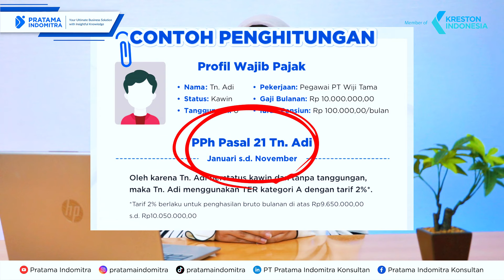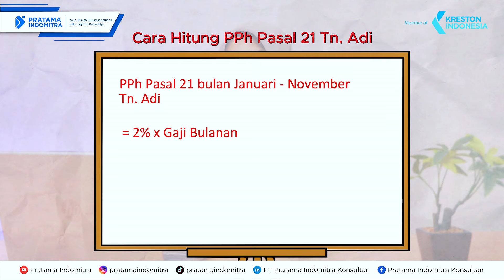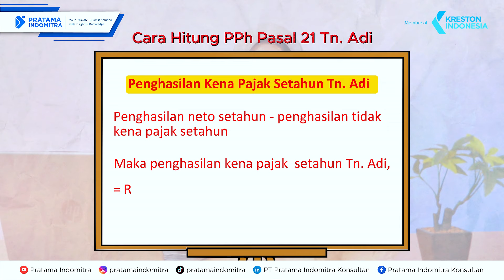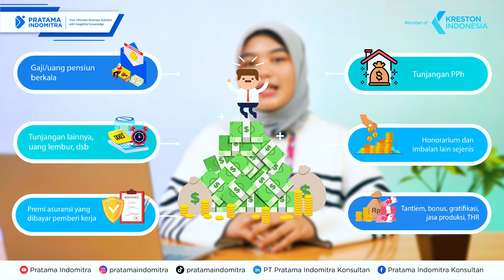CONTOH PENGHITUNGAN PPh PASAL 21 TERBARU PP 58/2023 DAN PMK 168/2023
Halo SobatPratama, Udah pada tau kan bahwa per 1 Januari 2024 lalu, pemerintah memberlakukan tarif baru untuk menghitung PPh Pasal 21. Tarif baru tersebut diatur melalui PP Nomor 58 Tahun 2023 dan PMK Nomor 168 Tahun 2023.

Lantas bagaimana hitung-hitungannya? Mari simak contoh penghitungan di video berikut ini yaa.